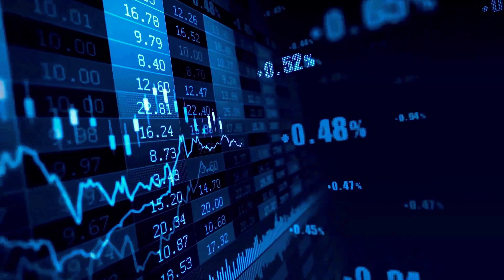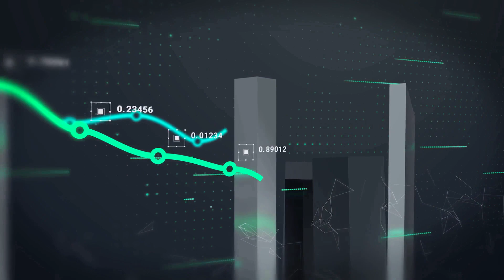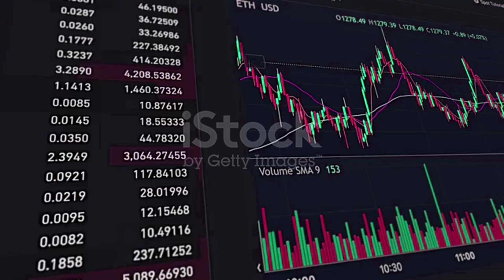BONK RALLY POTENTIAL IN 2024‼️ BONK PRICE FORECAST‼️ BONK CRYPTO MASSIVE BUYING